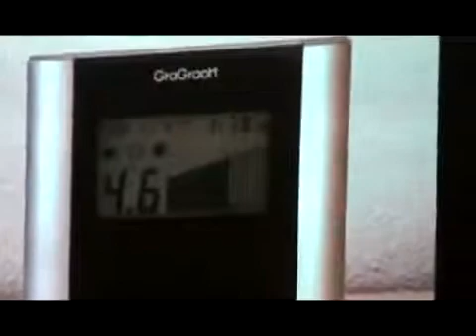Versammlung der Trierer Bürgerinitiative Verkehrsberuhigung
Die Hoffnung auf eine Verringerung des Verkehrsdrucks in der Trierer Weststadt wächst. Bei einer Versammlung der Verkehrsberuhigungs-Bürgerinitiative sagten ...

Versammlung, der, Trierer, Bürgerinitiative, Verkehrsberuhigung, Versammlung, der, Trierer, Bürgerinitiative, Verkehrsberuhigung